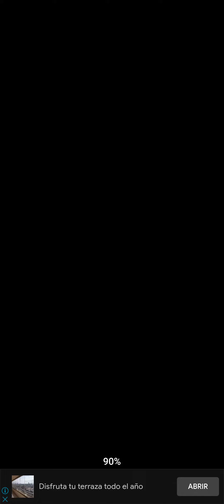fnf contra plantas vs zombies